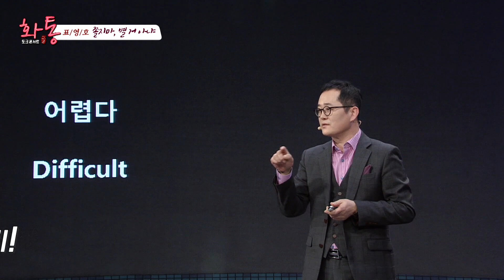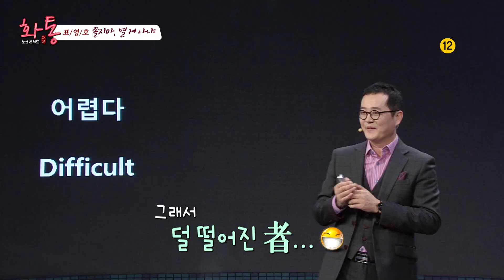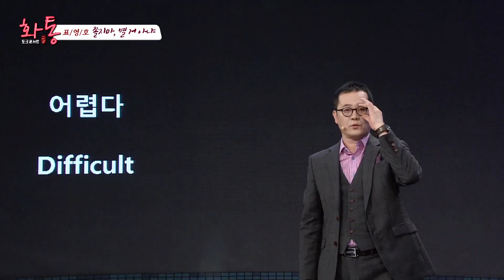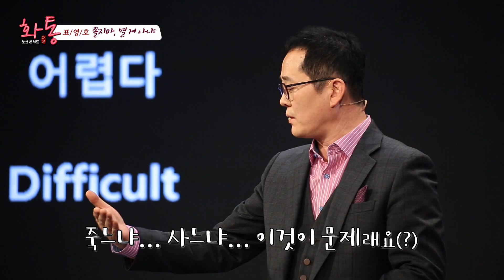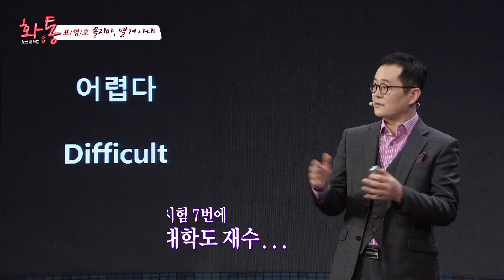[토크콘서트 화통] 근심과 걱정 언제 사라질까? I 쫄지마, 별 거 아냐 I 개그맨, 강연 CEO 표영호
대한민국 최고의 강연 '토크콘서트 화통'